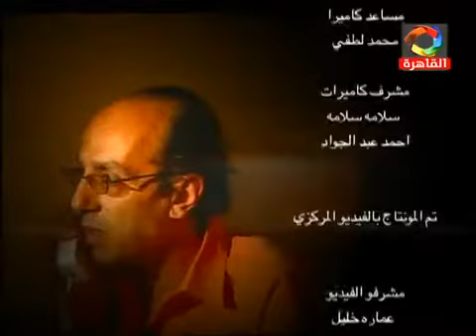دائرة الاشتباه: الورثة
قصة وسيناريو وحوار: طارق حلمي الخشن
المنتج الفني: د. هاني جعفر
إخراج: محمد العمري

بطولة:
طارق دسوقي - أحمد صيام - سلوى عثمان - حسام فياض - رانيا فتح الله - نجلاء أحمد - محمد النبوي - عصام شاهين - محمد عبد الحليم - محمد الأدنداني - نبيل الهجرسي - محمد متولي - عطا الغمراوي - أشرف الغنام.

إنتاج: قطاع القنوات الإقليمية
المنتج المنفذ: محسن عبد المنعم - إبراهيم مجاهد.
توزيع: قطاع الشئون المالية والاقتصادية
اتحاد الإذاعة و التليفزيون